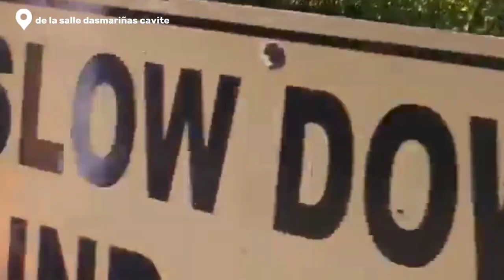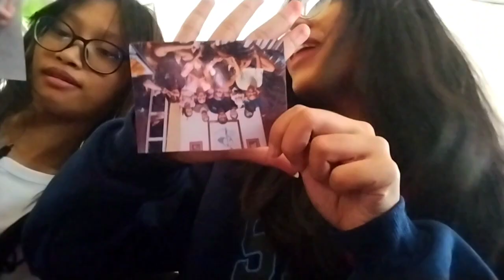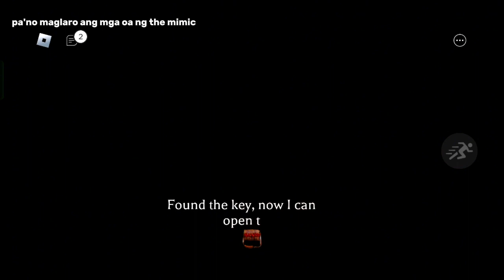school blog | film viewing at de la salle dasmariñas & playing horror game with friends